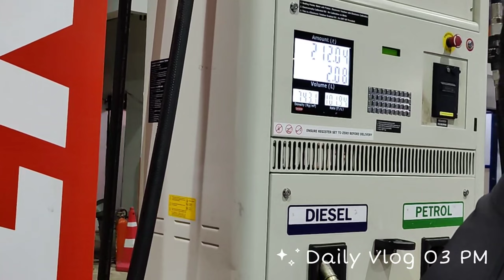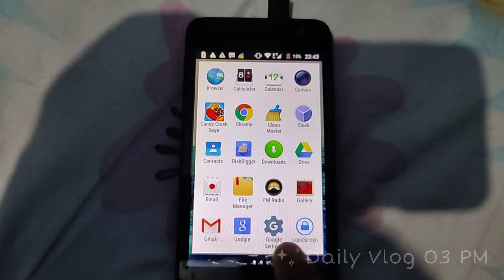Mera 2010 Or 2014 ke Mobile🔥😳 Dekh Kar Ho Jaoge Heran 2010 wala Mobile | 14/09/22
First vlog in my chennal
injection vlog
injection vlog new
new injection vlog
government hospital injection room video
injection
injection new vlog
vlog injection
doctor vlog
Indian injection vlog
injection in vlog
injection video vlog
injection vlog latest
injection vlog new hospital
injection vlogs
latest injection vlog
injection vlog girl
injection vlog India
girl injection vlog
Indian injection vlog
bhabhi injection
girl ko lagaya injection
girl ke injection kaise lagate hai
injection crying in clinic
injection crying in hospital
injection Indian women vlog
ladies injection vlog
latest injection vlog
injection vlog girl crying in hospital
injection vlog girl crying in clinic
injection girl vlog
ldhki ko lagaya injection
IVF infusion
tannu gujjari vlog
pregnancy injection vlog
Indian clinic injection vlog
ladies ko injection kaise lagaye
new mobile
old mobile
old mobile vs new mobile
Samsung mobile
Samsung new mobile
Samsung phones